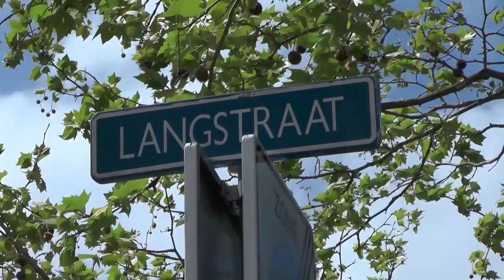Koningsdag Wassenaar 2019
Koningsdag in Wassenaar.
De voorzitter van de Oranjevereniging Jan Stallinga en de waarnemend Burgemeester Frank Koen hielden een toespraak. De vlag werd gehesen, de koffietafel en kleedjes waren volop bezet en er was veel muziek. De verjaardag van de koning is in Wassenaar volop gevierd.